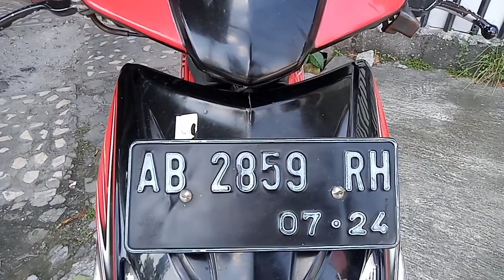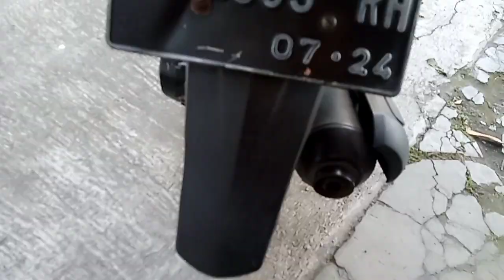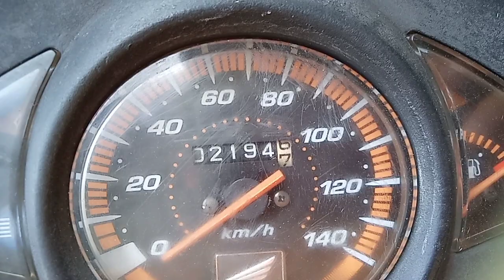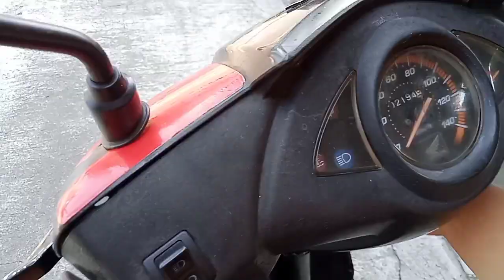Review motor bekas honda vario 110 karbu tahun 2009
Honda vario 110 karbu tahun 2009,plat ab kota, surat lengkap, pajak hidup bln 7,plat 2024, harga 5,8jt,wa 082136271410, lokasi maguwoharjo Yogyakarta